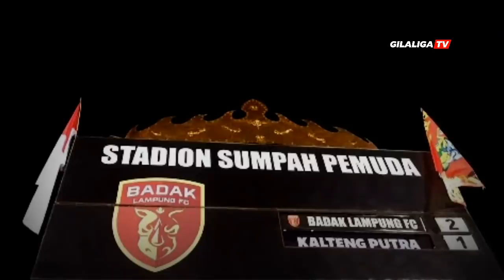Lihatlah Video Detik Detik Wasit Badak Lampung vs Kalteng Putera di Amankan Oleh Polisi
Badak Lampung FC akhirnya berhasil buku kan kemenangan kandang mereka di musim ini,

setelah mereka akhirnya menutup laga kontra Kalteng Putra dengan skor akhir 2-1.

Tuan rumah sempat tertinggal lebih dulu oleh tendangan bebas pemain tim tamu, pada menit ke 71.

Namun kemudian, Badak Lampung mengejarnya lewat dua gol Fernandinho, masing-masing di menit ke 75 dan satu tembakan penalti di masa injury time.

Ada momen yg bikin tegang penonton, Momen tersebut terjadi ketika akhir laga.

Terlihat Wasit yg Memimpin Laga ini Sempat mendapatkan keamanan lebih dari aparat pertandingan usai ia meniup peluit akhit laga.

Hal itu di karena kan, banyak yg menganggap Wasit pada laga ini seperti berpihak kepada tim tuan rumah.. kejadian yg di anggap janggal tersebut di yakini terjadi pada menit akhir pertandingan

Wasit memberi hadiah penalti bagi badak lampung.

Wasit pun sempat menerima protes protes keras dari pemain dan ofisial kalteng putra.

SHOPEE LIGA 1 INDONESIA UPDATE